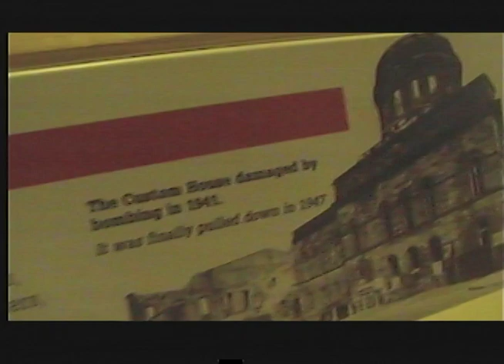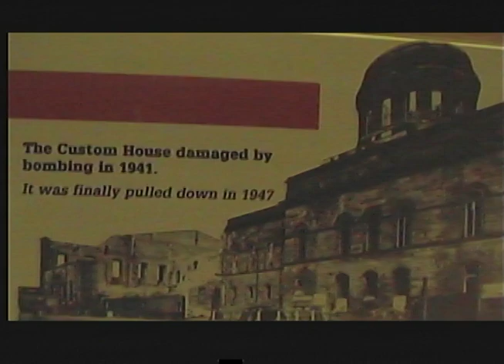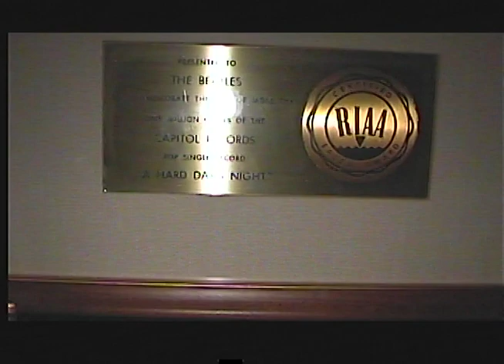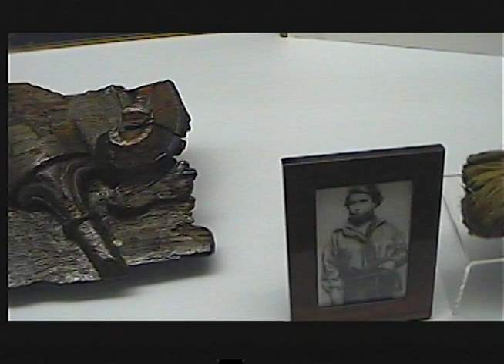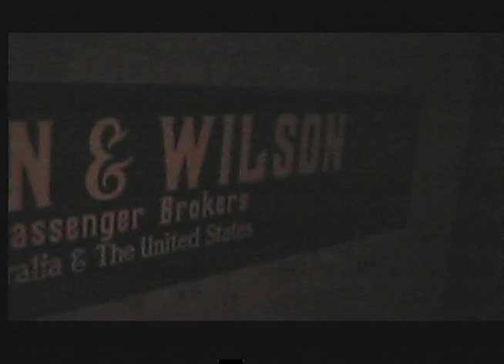Scouse Customs 2004 (raw footage)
Scouse Customs